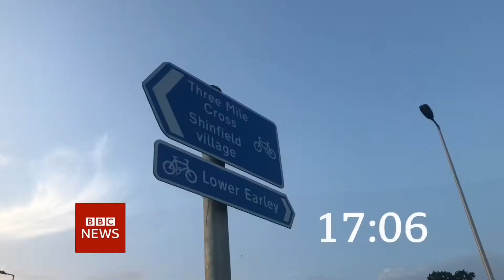BBC News intro 2am 2.1.21 MOCK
On the BBC News channel at 2am on Saturday 2nd January 2021:

Actual countdown shown: 90s night BBC News Countdown 2020/21
Replaced own version: Mock 90s night BBC News Countdown
Length: 66 seconds
Programme: BBC News/BBC World News
Presenter: Lewis Vaughan Jones